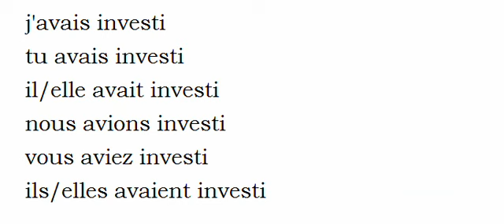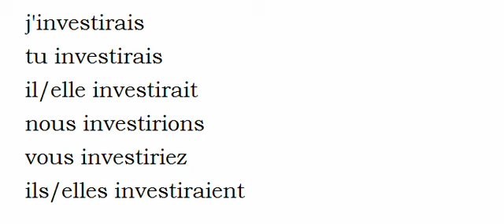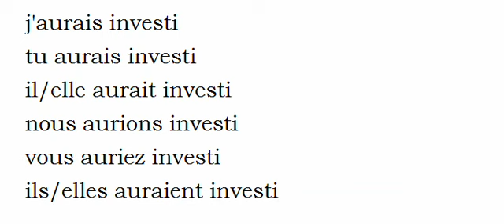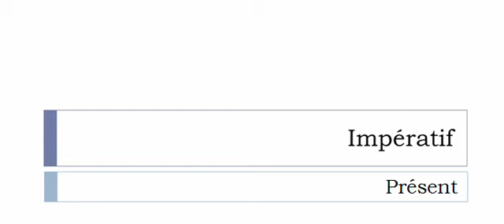Französisch lernen = Konjugation = Investir